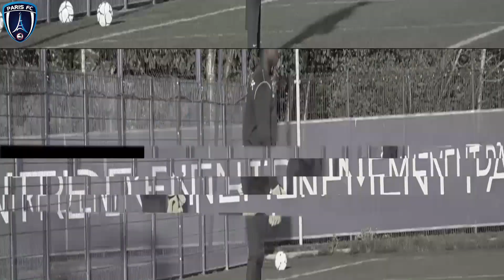Récap' de la semaine #17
Nouvelle semaine d'entrainement toujours dans la joie et la bonne humeur. Plongez au cœur du quotidien de nos Parisiens grâce à notre caméra. Des images exclusives avec notamment un gros travail de finition, des défis lancés entre les joueurs et la victoire contre le SM Caen (3-1) !